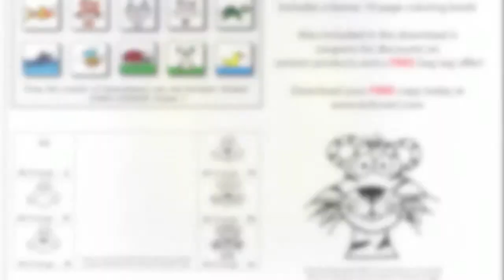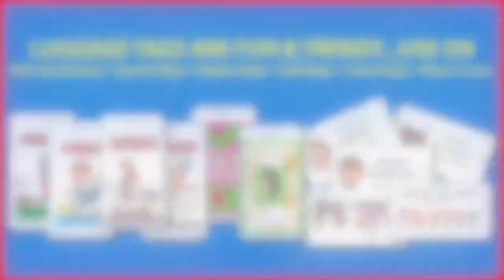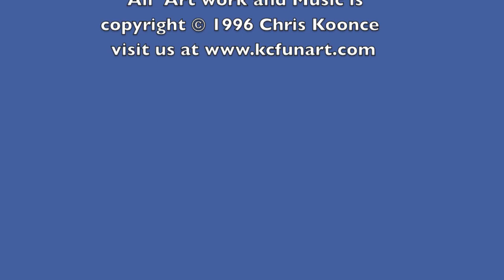63-How To Draw A Cartoon Werewolf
How to Draw a cartoon Werewolf in 6 easy steps. Fun for the entire family. Check out more How to Draw Cartoon Lessons on my Kcfunart channel. Please leave your cartoon request below in the comment section.